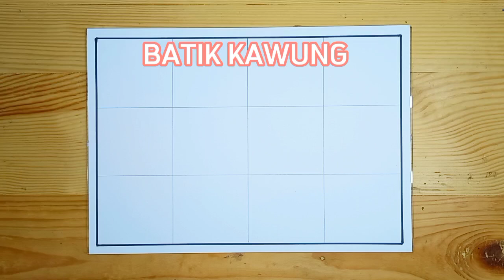Tema hari batik nasional menggambar batik kawung